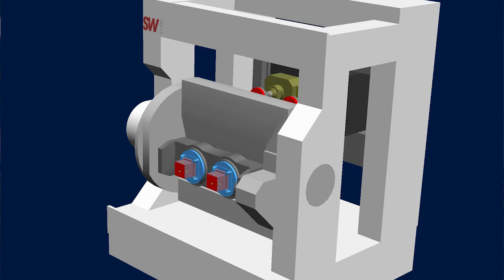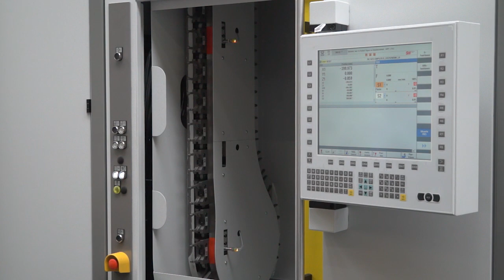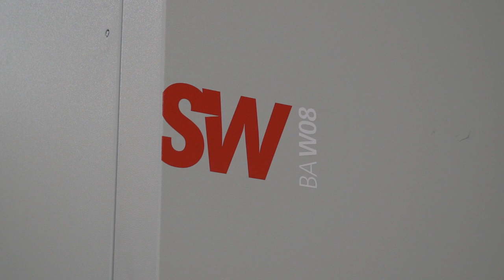SW BAW08 Review at SW Machine Tools